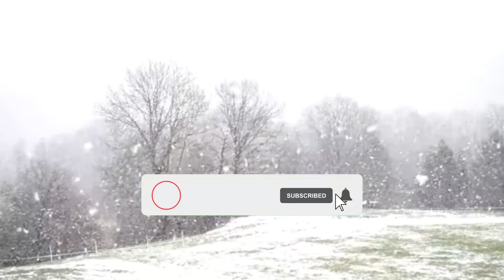মেহেরবান তুমি মেহেরবান |bangla gazal 2023 | Ali Hussain Hozoori |HuM YaAR mahbubi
মেহেরবান তুমি মেহেরবান || 2022 || New  touching bangla Gojol || M. Alihussain || Afsana A5 Studio

Ya Rahimu Rohman || New heart touching Bangla Gojol || 2022 || Studio A5

মেহেরবান তুমি মেহেরবান || 2022 || New heart touching bangla Gojol || মেহেরবান তুমি মেহেরবান |bangla gazal 2023 | Ali Hussain Hozoori | Power is the Mahbubi,